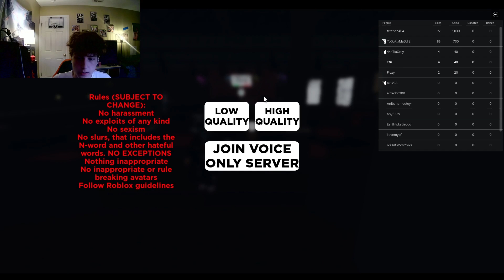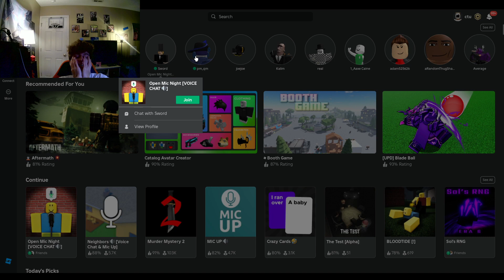i performed dad jokes to gen alpha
roblox mic up open night

holy swow